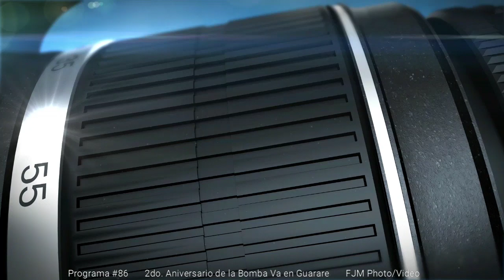Cultura de mi Terruño #86 - 2do Aniversario de La BombaVa en Guarare